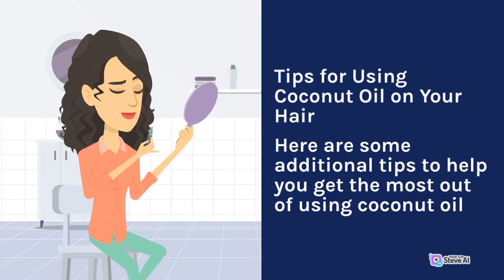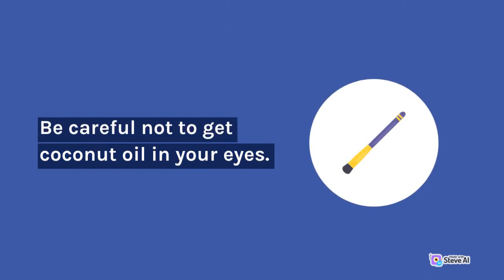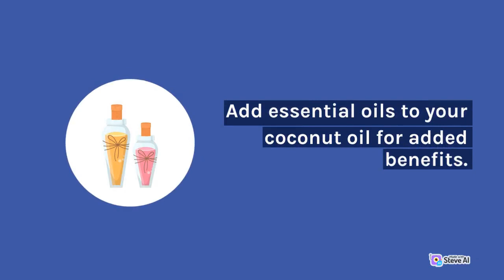How to take care of the skin for the skin with ringworm | Part 2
This video is content about How to take care of the skin for the skin with ringworm Part 2